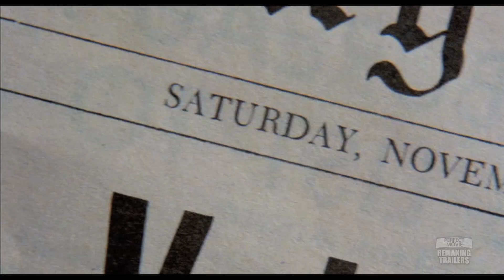Back To The Future - Modern Trailer - 30th Anniversary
It was 30 years ago today that "Back To Future" was released.
So with that in mind, here's what a trailer for  "Back To The Future" would look like if released today.

This video was made for Richard Sandling's Perfect Movie, a comedy show about films featuring comedians, special guests, reviews, trailers, games and much, much more. For future show events and general info like the page on Facebook